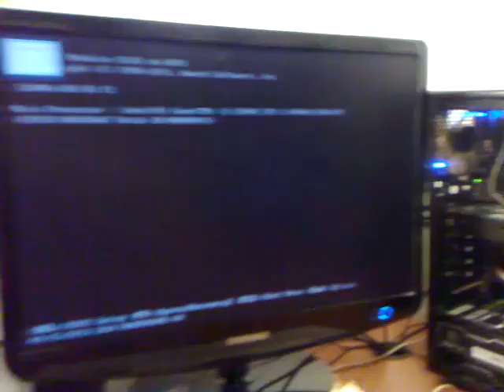Montagem do PC Novo do Funky!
Configuração e lojas

Processador: Intel Core i5 2500K - OCLOJA
Placa de vídeo: ECS GTX 560 TI - TERABYTE SHOP
Placa-mãe: Gigabyte Z68MA-D2H-B3 - OCLOJA
Memória: Kingston 2x4 GB 1333Mhz - OCLOJA
HD: Seagate Barracuda SATA3 500 GB - HARDSTORE
Fonte: XFX PRO 550W - TERABYTE SHOP
Gabinete: Thermaltake V4 Black Edition - HARDSTORE

Total: Em torno de 2400 Dilmas

Tempo de renderização de um vídeo 720p de 8 minutos: 13 min.